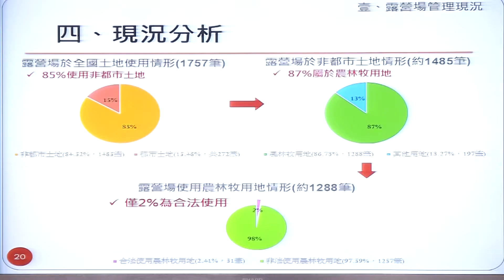露營的三角習題 預告